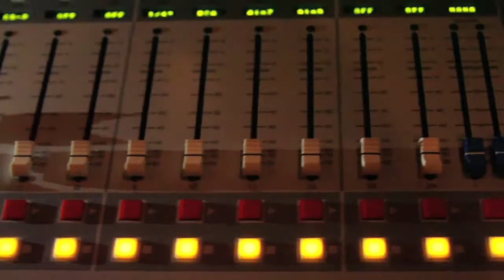Telecom in one word CCC Promo Video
The Telecommunications department at Cayuga Community College is the perfect start for anyone interested in the world of media.

Produced by Malcolm Huey and Juliette Zygarowicz
Camera: Malcolm Huey and Juliette Zygarowicz
Editor: Juliette Zygarowicz